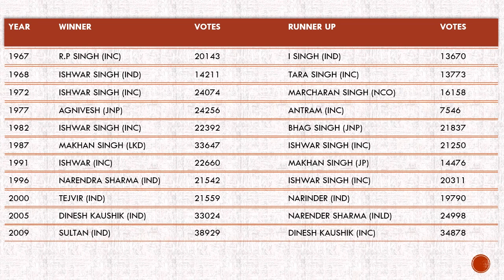Pundri Election Result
Pundri vidhan sabha seat history.
Candidate won this seat
Haryana election